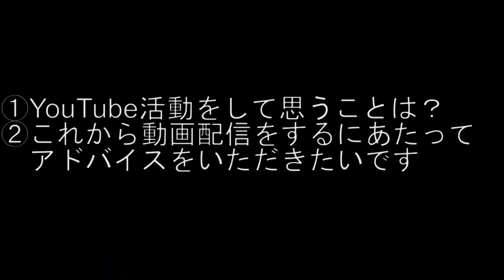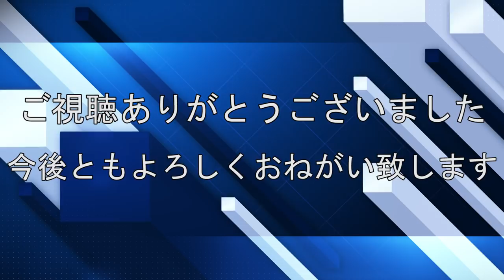自己紹介【YouTubeを始めた理由について語ります】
はじめましての人もそうでない人も「こんにちは(*'ω'*)KEN＆MAMIです！」

ようやく自己紹介動画を作ることができました。

私たちの事、YouTubeの事を語ります。

①自己紹介
　年齢
　血液型
　職業
　出身・住んでいた街
    スポーツバイク歴
②YouTube始めた理由
③YouTubeについて思うこと
④YouTubeをこれから始めたい方へのメッセージ・アドバイス
⑤YouTubeでの私たちの役割分担について
⑥所属について

◇以下は簡単な自己紹介

福井県在住の夫婦(ケンマミ)です。
お休みの日は、夫婦でサイクリングをしております。
自転車・夫婦の日常をテーマに楽しい動画を作れる様、がんばります(*'▽')

【自己紹介】
ＫＥＮ(ケン)
　➡2年

・愛車
　➡キャノンデール スーパーシックスエボハイモッド
　➡トレック ドマーネＳ4
　➡ジャイアントクロスター

・動画制作
　➡ライド
　➡サイクル用品レビュー
　➡メカニック&メンテナンス
　➡サイクル用品のＤＩＹ
　➡自転車紹介

・一言
　➡自転車のメンテナンスが大好きです(*‘ω‘ *)
　　天候に関係なく、暇さえあればライドしています!

ＭＡＭＩ(マミ)
　➡1年

・愛車
　➡クオータ クレヨン

・動画制作
　➡栄養学
　　〇取得済みの資格〇
　　①認定管理栄養士‥数十人しかいない認定資格
　　②管理栄養士
　　③静脈経腸栄養(TNT-D)管理栄養士
　　④NST専門療法士
　　⑤食生活アドバイザー

・一言
　➡ケンの影響でロードバイクを始めました。
        ゆるポタ・グルメライドが大好きです( *´艸｀)
　　栄養管理でケンを支えていきます!

【活動実績】
アンバサダー経験
・若狭路センチュリー&若狭路"裏"センチュリーライド(2019)
　➡「福井県」のサイクルイベントを応援しています!
　　実績：動画制作＆イベントでのPR活動・ツアーガイド等

※サイクルイベント等の動画制作依頼や商品レビュー依頼は、メールにてお願い致します。

【これまでの記録】
2019年1月1日　動画配信